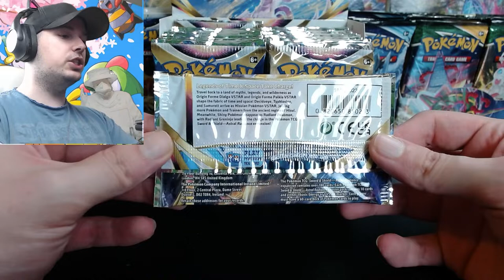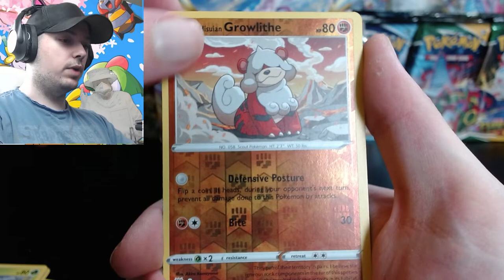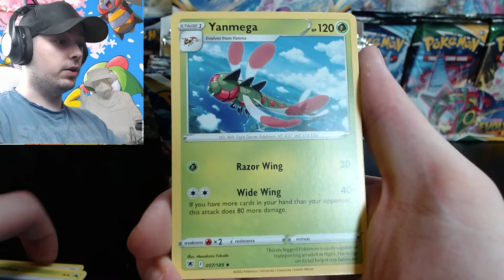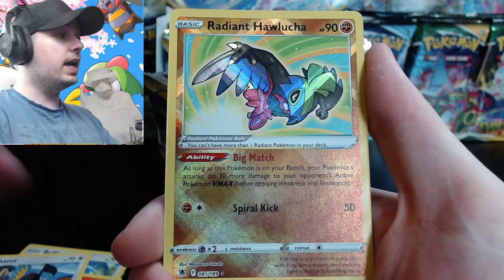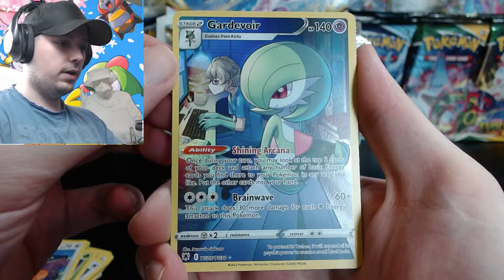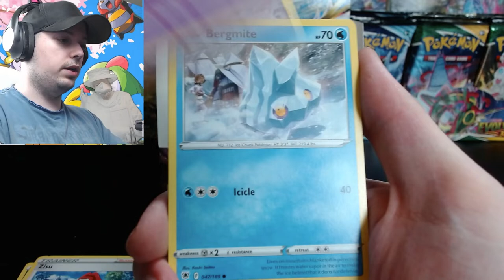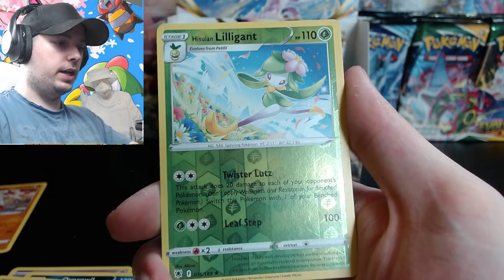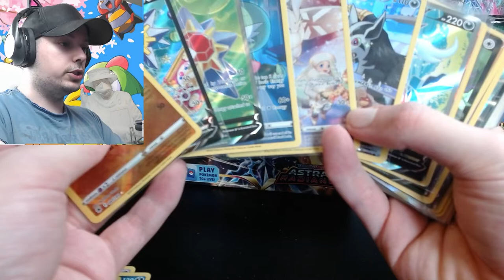*SO MANY PULLS* Opening NEW Pokemon Astral Radiance Display Box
The Scruffy Shop
66740, Saarlouis
Germany

►I am Scruffy! I play videogames on Twitch and I'am a big fan of Pokemon! Started to get back into collecting cards recently! Collecting rare Vintage cards and hunting for the newest treasures!